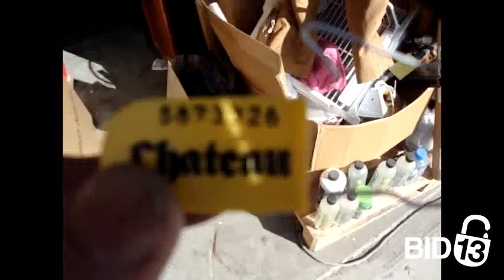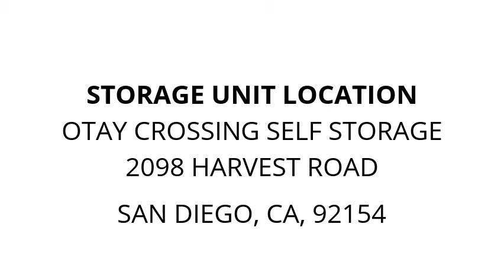Otay Crossing Self Storage - Unit J592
extension, Cord, Refrigerator, boxes, cooler, lamp